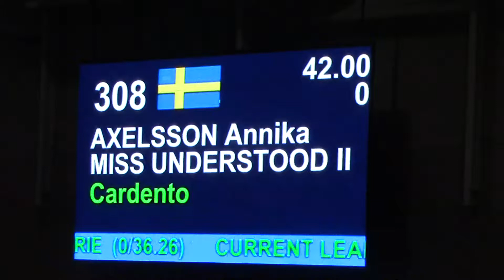Miss Understood @ Opglabbeek CSI** 1.35 Final Jump Off